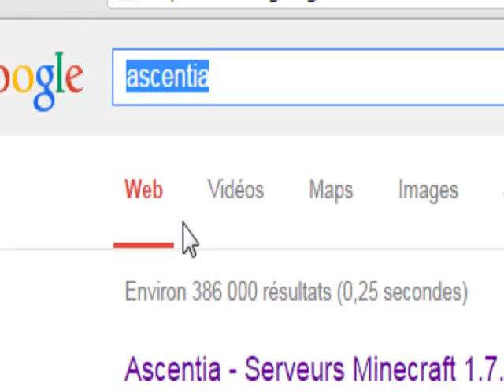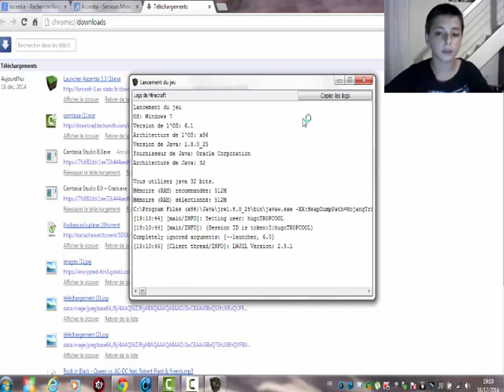Comment Installer Minecraft sur son PC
Vous voulez vous amuser en ligne ou tout seul sur Minecraft?
Jouez a ASCENTIA!